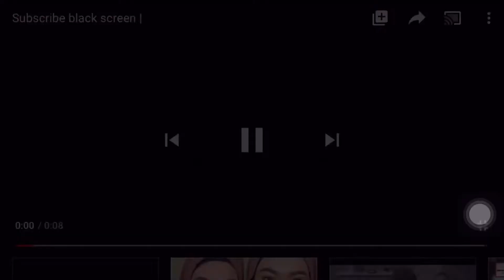BUTTERY CHICKEN POPCORN 😋🍗|| ft. GHOST PEPPERS & DAEBAK HABANERO 🥵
TOLONG TEKAN LINK NI KEJAP ?! DAN TEKAN BUY SAMA ADA SHOPPE OR LAZADA DAH TEKAN THANKYOU SANGAT2 🙏❤️
⚠⚠️ AMARAN⚠⚠
Review adalah berdasarkan pendapat aku tanpa dipengaruhi mana-mana pihak. Pada masa yang sama, aku SYORKAN KORANG CUBA DAN NILAIKAN sendiri. Boleh jadi, pendapat kita berbeza.
DM IG pun boleh.
🤩MEH LER TENGOK SOCMED AKU YANG SENDU

📷 REKOD VIDEO
♦️Iphone 7
💻 EDIT VIDEO GUNA PHONE, APPS
♦️Inshot , Premier Pro Cc , Kine Master & Imovie
🖼️ EDIT THUMBNAIL GUNA PHONE,  APPS
♦️Picsart , Adobe Spark Post
🔗 EQUIPMENT
♦️Clip On Lavalier Mic Boya By-M1 -